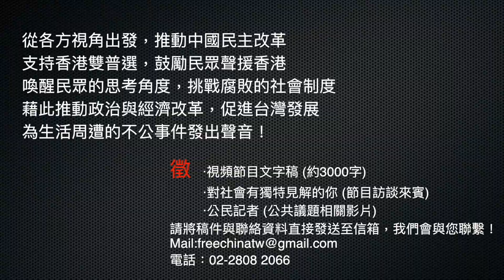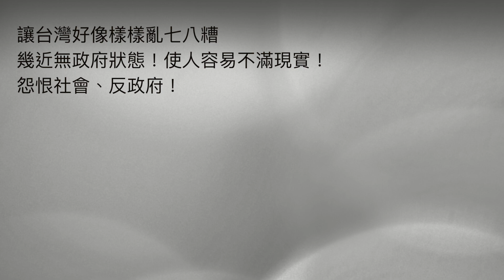『黃華老實講』中共收買滲透的招數無孔不入 (EP 5)